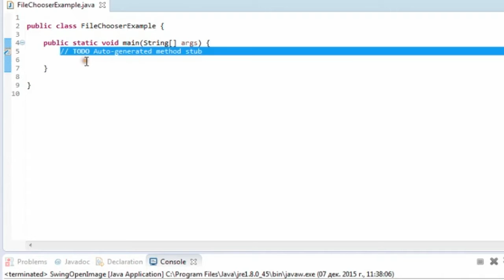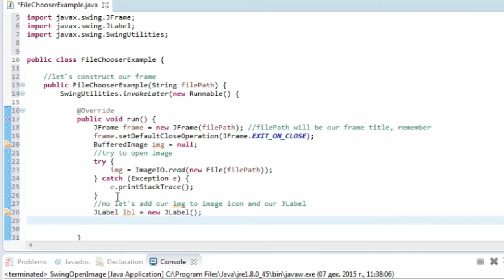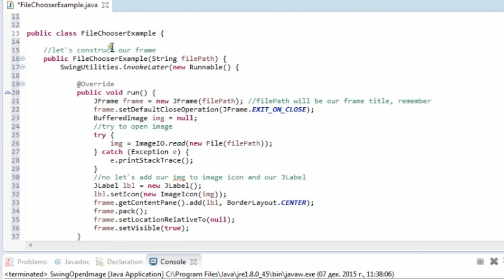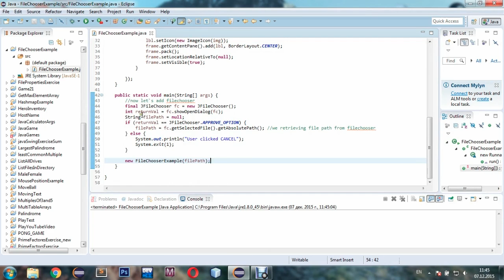JAVA Open and display image using FileChooser/Swing API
I`m continue to study Swing API and working with images as well. And this time I`ll show you how to open and display an image using JFileChooser that`ll retrieve file path and basically will do the same as previous Java video about opening image with Swing API.